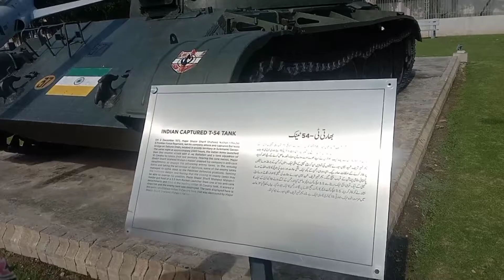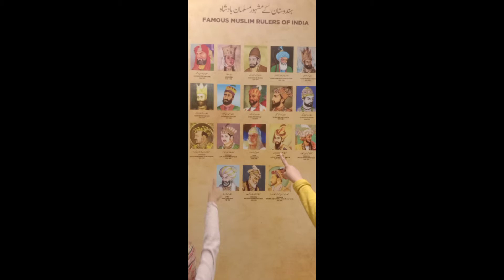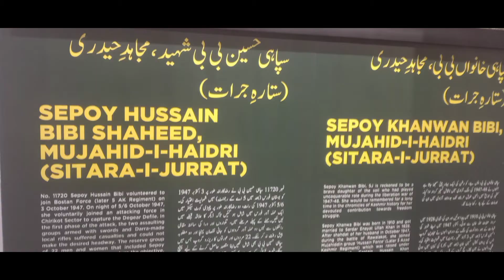ponch gy phr Army museum Lahore Pakistan ki behtreen history Jo shyd books my feel ni ho skti,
army museum
workshop wednesday
australian tank museum
the australian armour and artillery museum
restoration
history
london
vlog
army
lahore
australian armour and artillery museum
damian luck925
burdie
casually explained
teachers be like
chainsfr
goblin
commentary
science centre
elementary school
mostly true
island school
school buses be like
high school
field trip
school field trip gone wrong
school be like
school field trips be like
school desks
school buses
school
school field trip
school drills
school field trips
tommynfg
tagswag
legitdc
lonee
grant tank
rust
repair
panel beating
oz armor
restore
oz armour
wwii
barn find
lee tank
tank restoration
farm
bus
war
world war
england
pioneer village
degenerocity
stickman
military
fulcrum
fun
comedy
army museum rawalpindi
army museum pakistan
pakistan army
army museum lahore
pak army museum
pakistan
pak army
xozero
travel
paperpkjobs4u
to do
site
tour
tourism
europe
visit
rick steves
lonely planet
adults
kids
family
historic
destinations of history
joshua hanlon
2023 lahore cantonment jobs
tribute to martyrs of pakistan
pakfojzindabad
yom e takreem e shuhada
army museum lahore video
pakistam army museum
yi fong
pak army museum rawalpindi
army museum vlog
pak army museum lahore
yi fong's street
army museum lahore pakistan
pakistan army museum rawalpindi.
army museum lahore ticket price
port dickson
pakistan army museum lahore
happy
pakistan army museum
beautiful
armymuseum
war museum
viral
poland 1939
ww2
taxila museum history in urdu
indian history in british museum
history archives and museum in hindi
history in museum
museum music
museum of torture
museum tour
museum of the future
army museum islamabad
army museum delhi
trending
army museum lahore vlog walking tour pakistan
army museum video
army museum karachi
army museum in lahore
dailyvlog
army museum dhaka
museum of death
walking tour of army museum 2023
tipu sultan turban
british museum
indian army
london vlogs
london videos
life in london
chik family
indian history
india
sepoy mutiny
guns
rifles
mysore
new vlogs
travel videos kannada
kannada videos
kannada vlogs
sword of tipu sultan
tank
army video
helicopter
tiger of mysore
tiger
kannada
chikk family
chandan narasappa
chandan
the national army museum
london museum
paperpk
tipu sultan
university
memories
jobs
dil
4u
military heritage
shimla
army heritage
army historical museum
salisbury
daysout
thingstodouk
salisvury
andover
army movie
army training
army song
vlog museum art
vlog museum bank indonesia
vlog museum
ww1 documentaries
ww1 ww2 ww3 ww4 ww5
ww1 oversimplified
ww2 history channel
ww2 history
ww2historyhunter
vlogs telugu
vlogmas
vlog creations
hirstoy
dawn newspaper
armyflyingmuseum
midde
wallop
flying
express newspapers
nawa e ewaqt
rajasthan viral video
rajasthan
desert safari in jaisalmer
desert safari
viral video in jaisalmer
viral video
short video
short
jaisalmer army museum
jang newspapers
latest jobs
nokari
newspaper
jobs updates
ppsc jobs
fyp
shortsvideo
shorts
sheetmetal
craftsman
master
toolbox
world war one australia
australians in wwi
australian imperial force
wwi war trophy
war trophy
sheet metal
captured wwi german
captured wwi gun
rusty
restoring
feldkanone 96
hamel
navy jobs
punjab police jobs
punjab civil secretariat jobs
guide
how to get jobs
faisalabad
municipal committee
punjab university
pakistan army museum lahore cantonment jobs 2023
fort bragg army museum tour
vlog army museum lahore